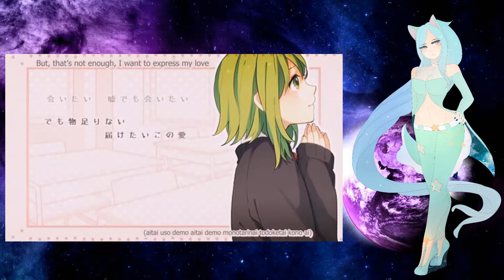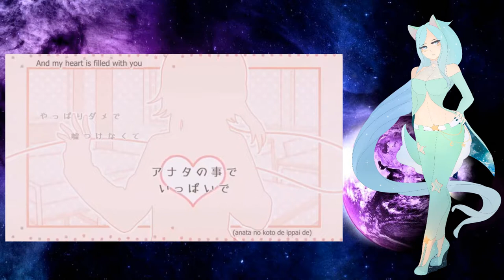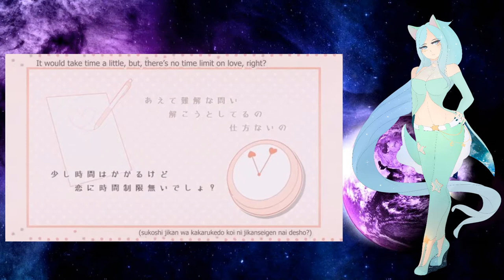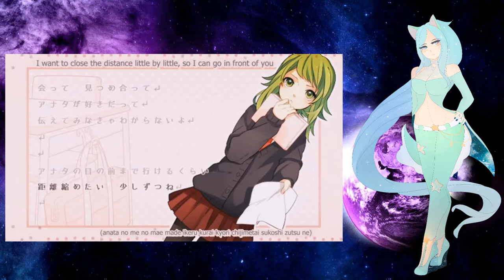【UTAUカバー 】Difficult Love【Lola Wylington】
Welcome the first finished voicebank for Project Universe! I know ya'll be like "Why the hell is Lola finished first" well, I love Lola's voicebank in this series the most so she's the one who i wanted to get finished first
Special thanks to MomoMc for OTOing the voicebank

~☆Music Credits☆~
UST: nmasao1
Original Vocalist: GUMI
Original Composer(s):
Original Song Info Page:

~☆Art Credits☆~
Artwork: Sounds-Like-Balloons

~☆UTAU Info☆~
Name/Act: Lola Wylington GALACTIC
Year Released: 2018